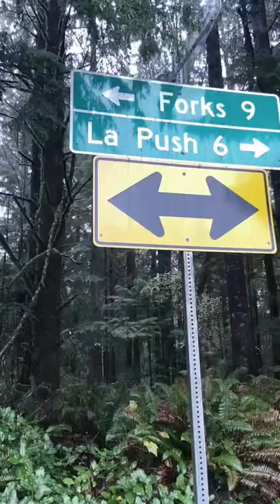Forks the town of vampires